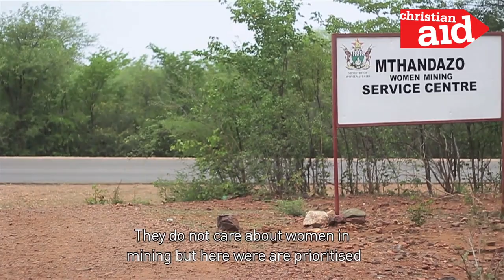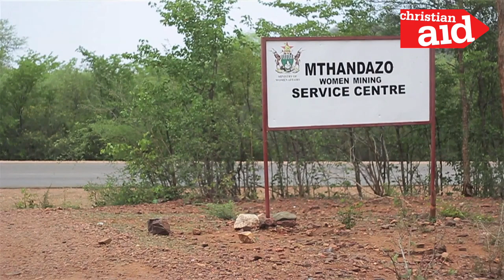Zoom to Zimbabwe with Commitment for Life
We meet and hear from Christian Aid's brilliant team in Zimbabwe - Tiri Shuro and Tafadzwa Muropa. We also hear from Joyce Machiri from our partner Zimbabwe Environment Lawyers Association (ZELA). Joyce works as a Programme Officer at ZELA.